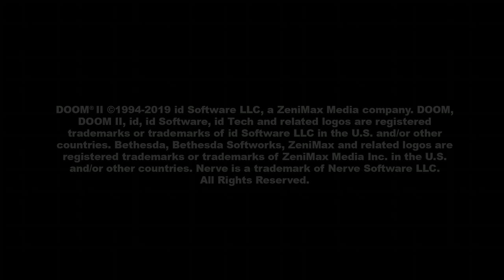Doom 2 pt3